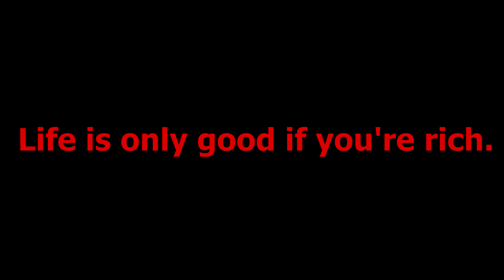Absolute Proof Life Has No Objective Meaning